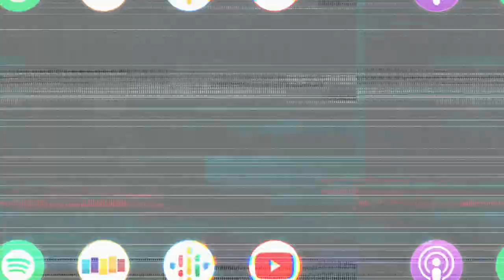(Sad) What Made KEN MARINO Lose His Identity Working in Hollywood?!?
Great self reflection as Ken Marino dissects his spiral in Hollywood and how he was able to regain his identity as an actor and person...

Ken Marino (The Other Two, Wet Hot American Summer) comes bearing gifts on this week’s podcast! Not only that, Ken opens up on his experience losing his identity while trying to find his way in this industry and the unique way he’s been able to approach this business to reduce stress and enjoy his passion. We also talk about how hard it is to not break while working alongside some heavy hitting comedic geniuses, the possible return of Party Down, and what it’s like to work alongside your partner.